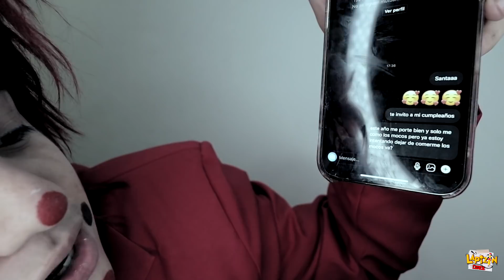Hice VIDEOLLAMADA con SANTA CLAUS I Lapizin Crack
En este Gameplay hice cosas sin sentido pero pude hablar con SANTA CLAUS VIDEO EPICOOO GENTEEEEEE!🦆☠️

ESCUCHA EN

Denle like a mi video y compártanlo!! :)

SÍGUEME